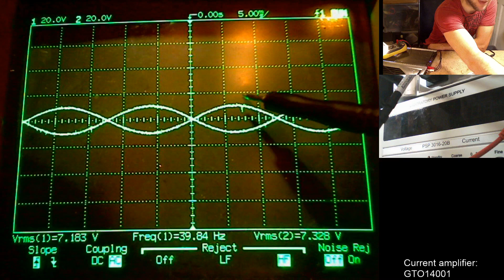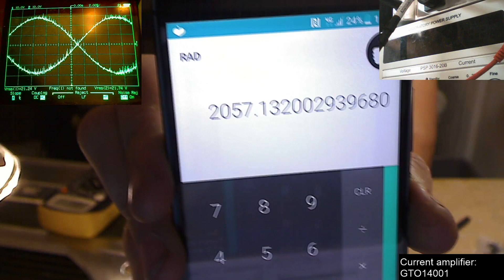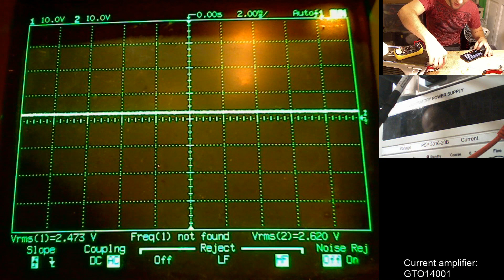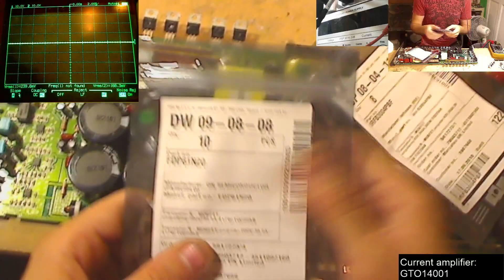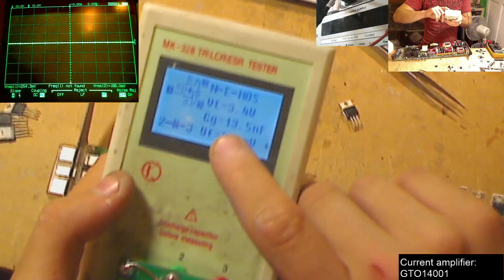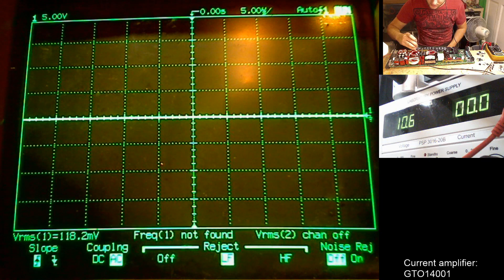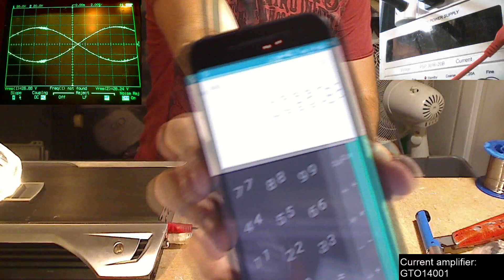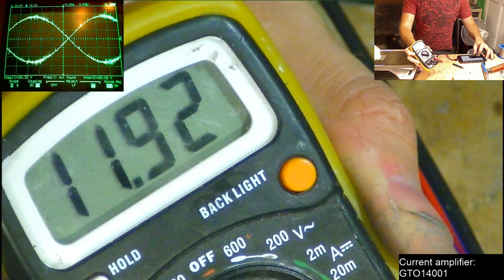Upgrading JBL 14001 amplifier to run 1ohm!?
So a friend of mine came in with a JBL GTO14001 and wanted to see if it could be made to run more reliably at 1ohm! Remember, the amp will NEVER see 1ohm when connected to a subwoofer, so the fact it benches down there fine means this should run sweet!